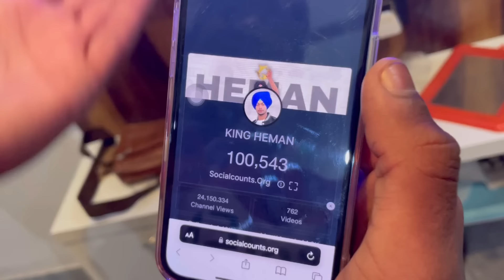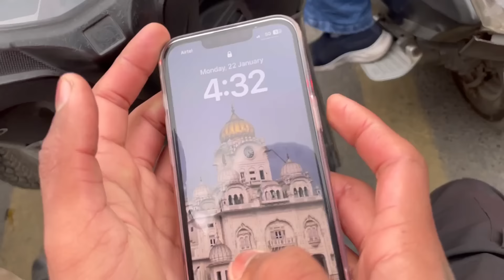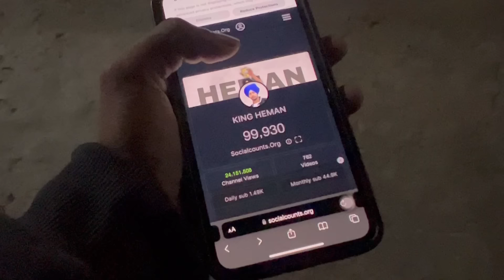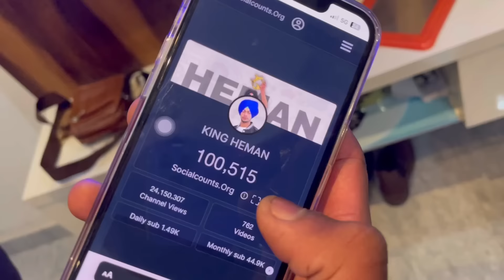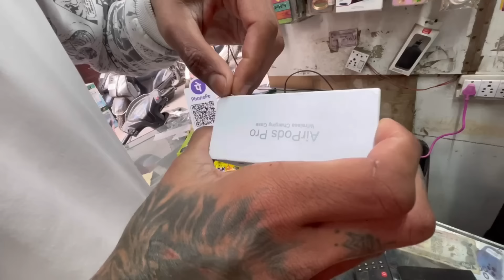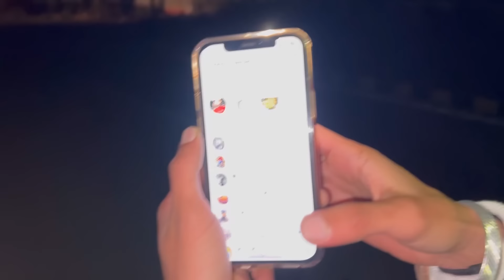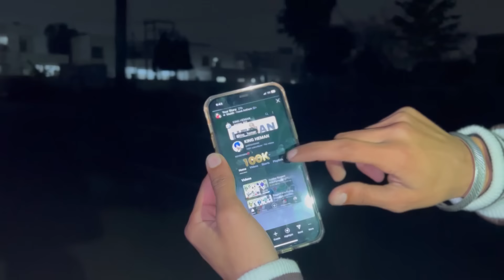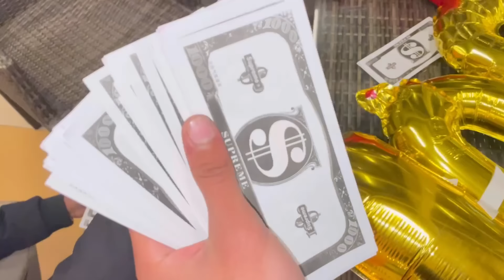100K Subs Complete On YouTube😍Celebration😰Gone Wrong